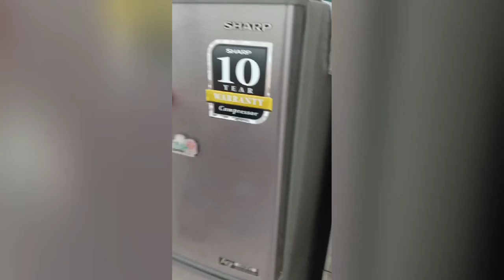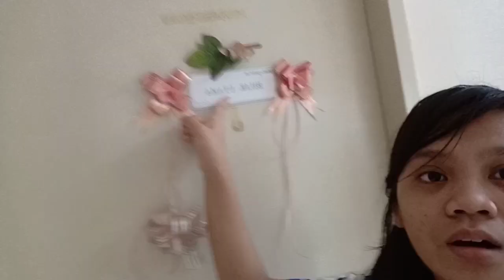SEPUTARAN TKI MALAYSIA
Kilang NEXPERIA HOSTEL MALAYSIA